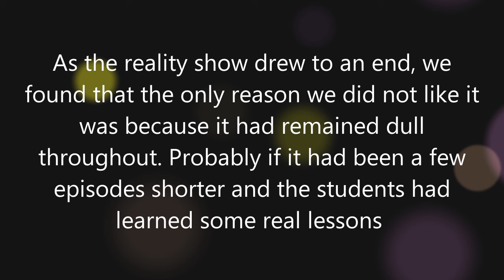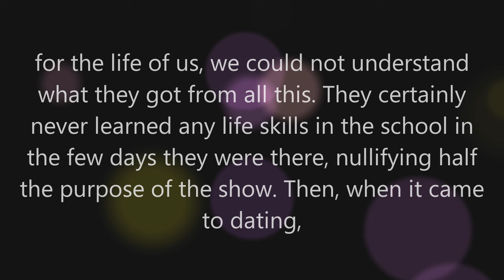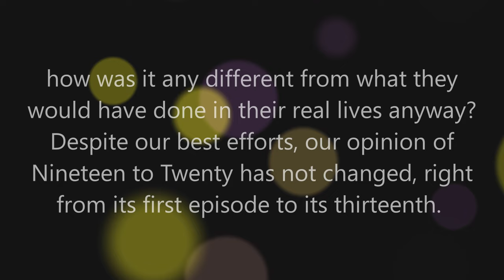Nineteen to Twenty Episode 11-13 Series Finale Review @KDramaReview92 ​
Cho Kyu-hyun, Kim Ji-eun, Lee Su-hyun, Jung Se-woon, Kim Jae-won, Park Su-ji, Kim Jung-hyun